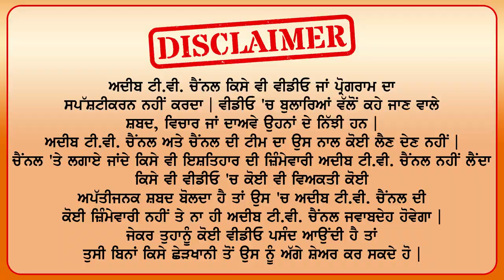ਛੋਰਾ ਹਰਿਆਣੇ ਦਾ 7 Feet 2 Inch ਕੱਦ and 200 kg Waight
7 Feet 2 Inch Hight and 200 kg Waight jitumor hareyanaboy @adeebtvchannel

aj tuhanu hareyana da gabru oh normal height jwaan kahada hai mashoor ci kadd ida wadda kive ihna de ghar diya chugatha ne eh kinne fut te aspecial lvayi ae viah da socheya kuch ghar de glan krde aa kaha milegi ini lmi kaha se milegi gaddi ch beth ke dikhao